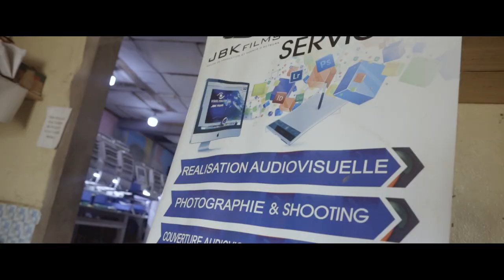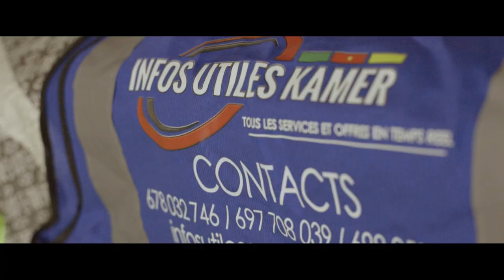JBK FILMS SERVICES DE BRODERIE - IMPRESSIONS ET AUTRES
JBK FILMS
 Retrouvez chez nous tous les services d'impression, broderie... à des prix incroyables !

🖨️Impressions
📜Broderie
📸Photographie
🖥️Infographie
🗃️Sérigraphie
📽️ Couverture d'événements
🎯Réalisation & Montage audiovisuel
🪪Conception graphique

☑️Logo d'entreprises
☑️Banderoles
☑️Roll-up
☑️Badges
☑️Cartes de visite
☑️Faire part Mariage
☑️Affiches publicitaires
☑️Étiquettes
☑️Billets d'invitation
☑️Agrandissement photos
☑️Plaques publicitaires
☑️FLocages
☑️Personnalisation graphique des objets
☑️Formation

Service Disponible
au Cameroun et à l'étranger, avec possibilité de livraison à domicile partout dans le monde entier. 🌍